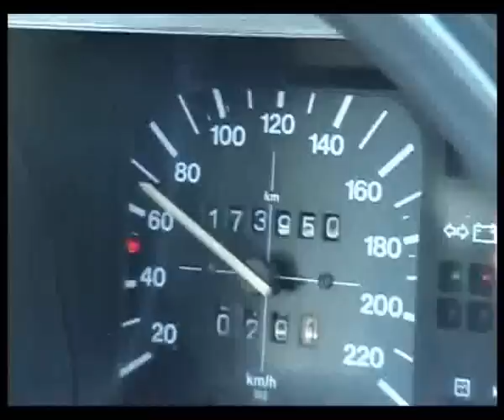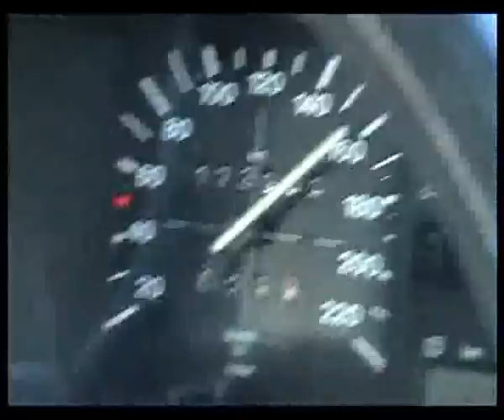Promenade du 27.09.09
Détails en video